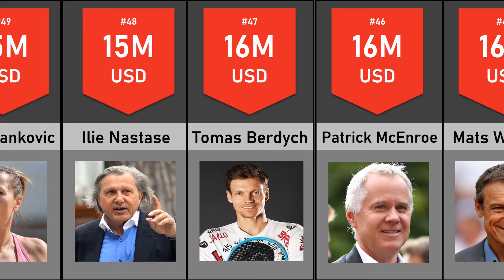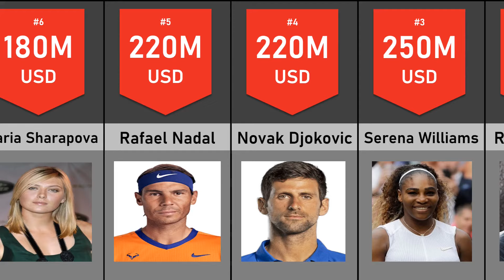Top 50 Richest Tennis Players in the World 2024 | HIGHEST PAID TENNIS PLAYERS 2024